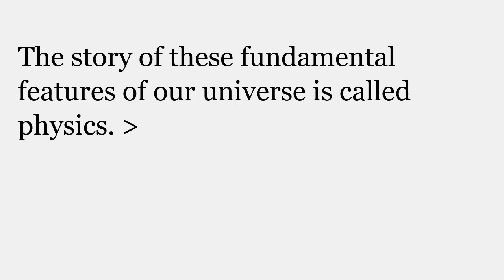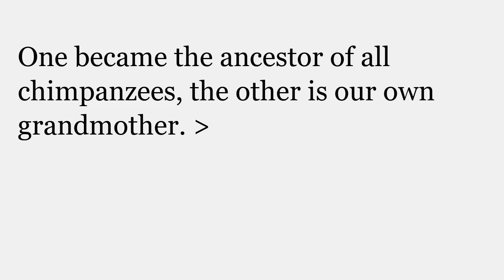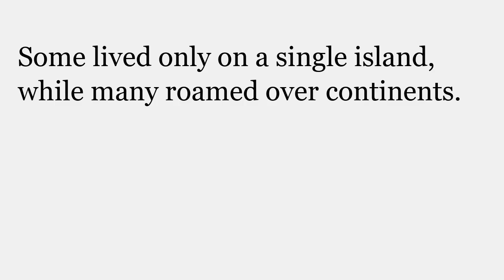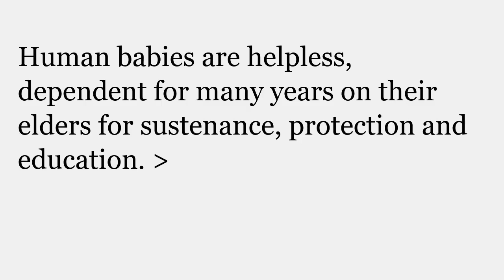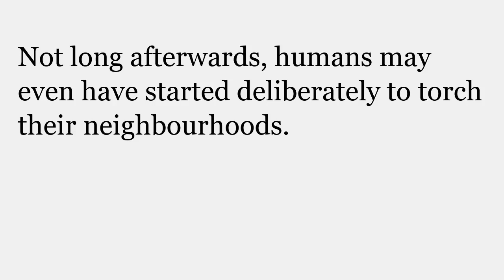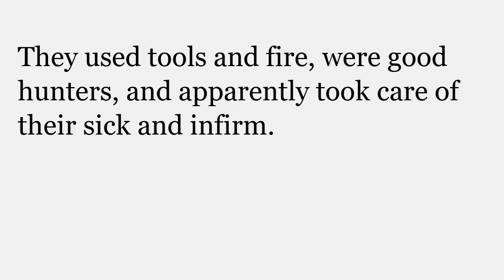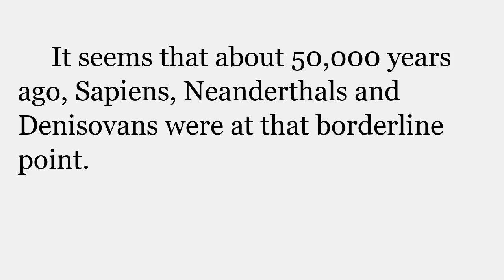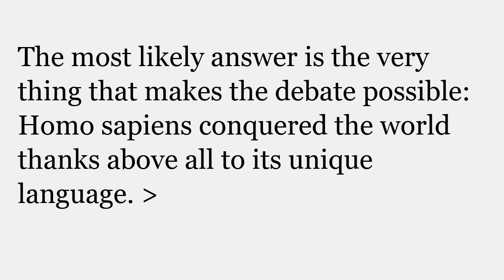Sapiens: A Brief History of Humankind - Chapter 1: An Animal of No Significance